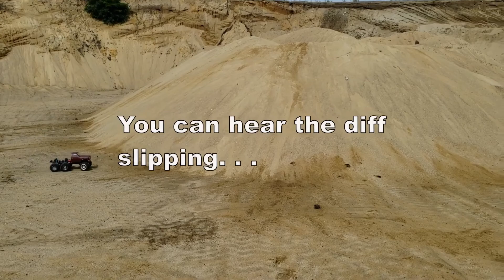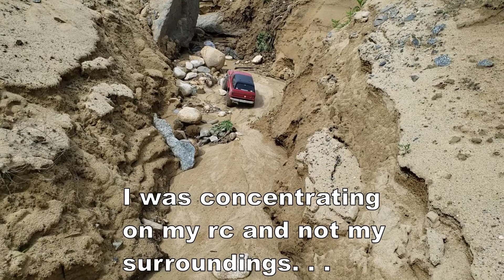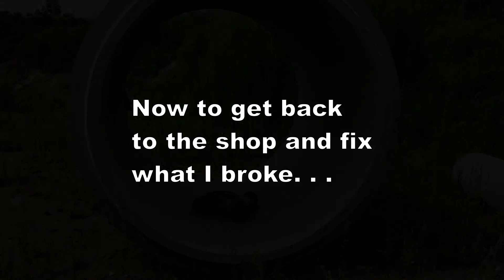New location, the sand pit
New location to bash in, and break rc cars.